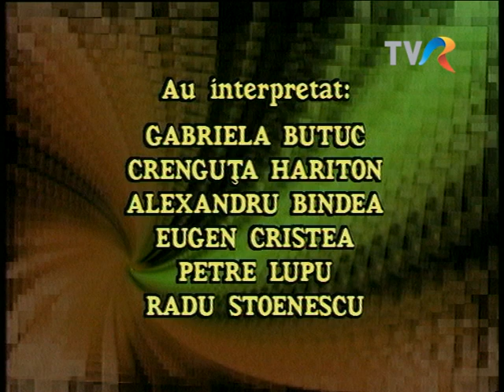Miniaturi umoristice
Miniaturi umoristice. Cu Gabriela Butuc, Crenguța Hariton, Alexandru Bindea, Eugen Cristea, Petre Lupu, Radu Stoenescu